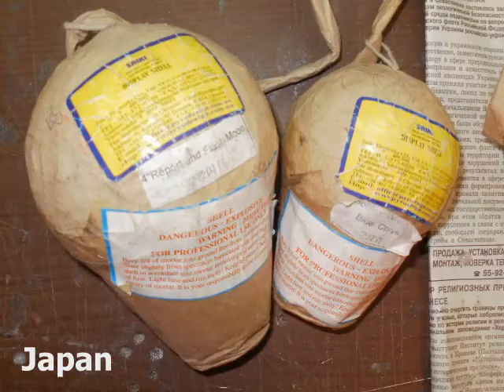2",3",4" Japanese, Chinese, Home-made Shells!!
2" by my little nephew, 3" Chinese, 3" Japanese, 4" Japanese, 3" Home-made N1 to Red, 4" N1 to Red Shell